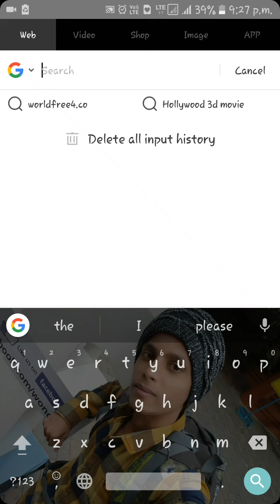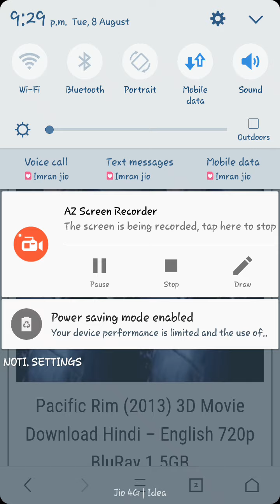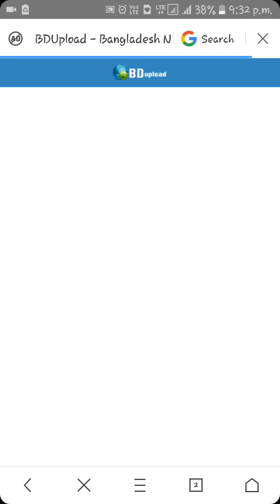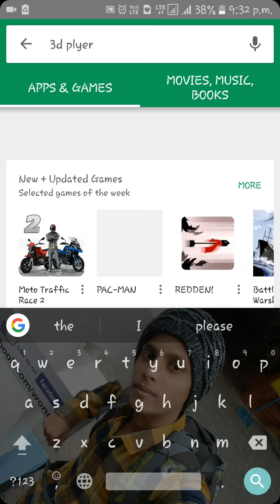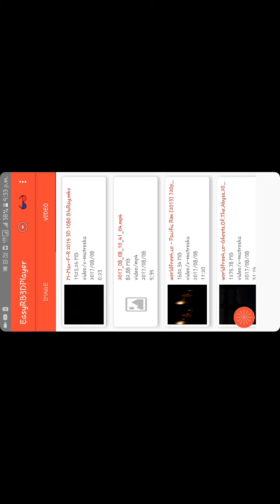watch 3d movie on any smart phone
3D glass
3D glasses combo pack

tech with me
techwithme